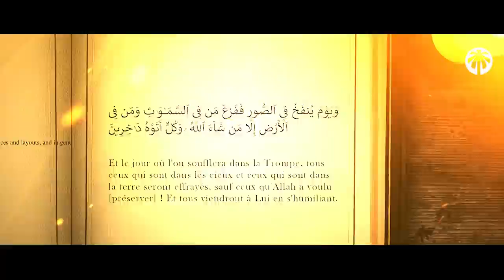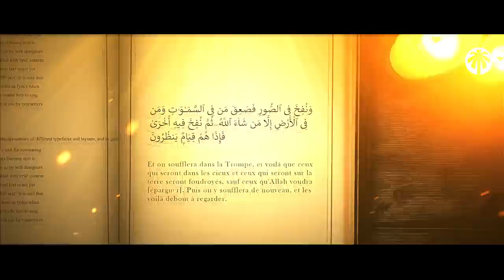Le souffle dans la Trompe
Le Soufflement dans la trompe approche, savez-vous qui va souffler dans la trompe ? combien de fois ? que se passera-t-il après les soufflement ?

Jannah TV réponds à ces questions !

Le soufflement dans la trompe est un jour effrayant, un jour où les humains seront dans l'insouciance totale.

Quand l'ange Israfil recevra l'ordre de souffler, il soufflera la première fois et les créatures d'Allah tomberont et mourront sauf celles qu'Allah Ta'ala aura Décidé d'épargner de ce foudroiement

Découvrez tout sur le soufflement dans la trompe en visionnant la vidéo 🎥